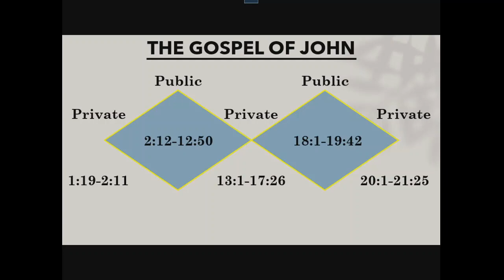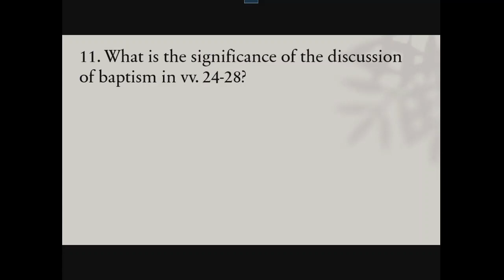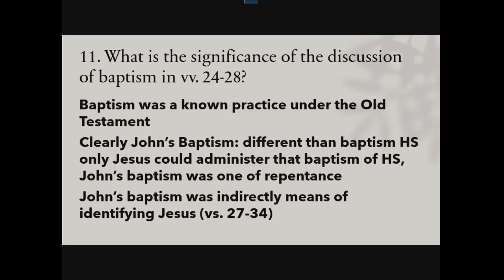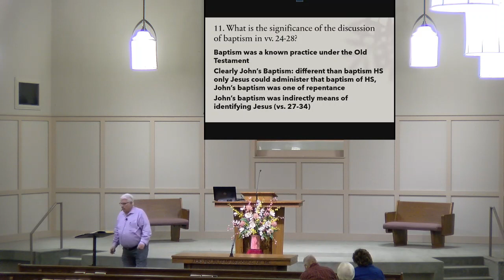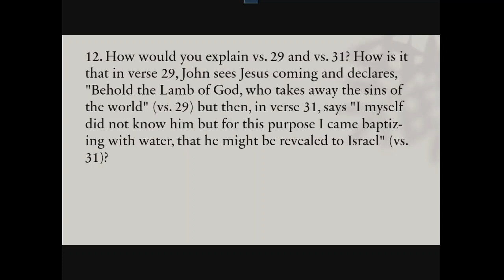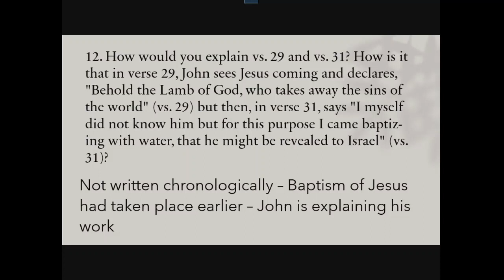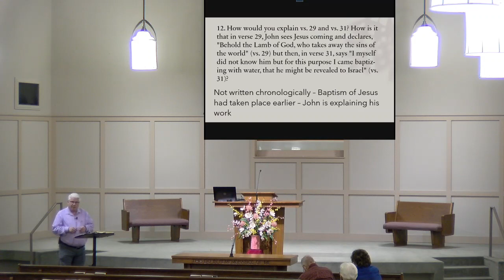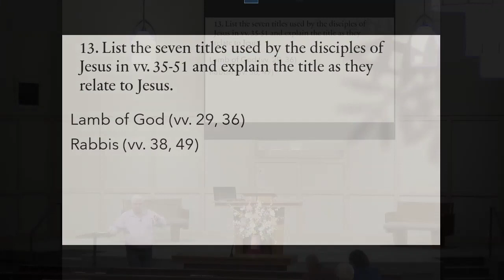April 14 PM Bible Study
April 14 PM Bible Study - Bill Robinson "The Gospel of John"